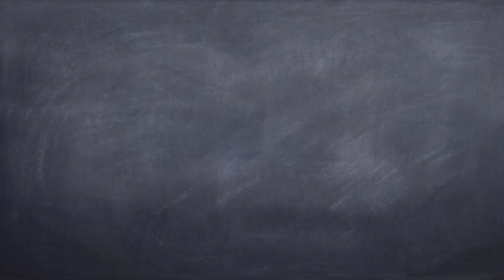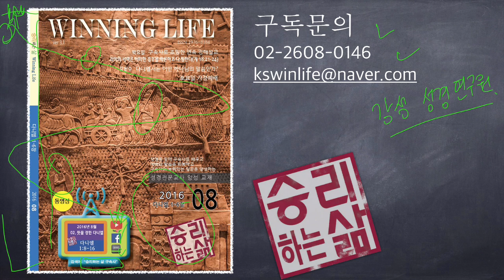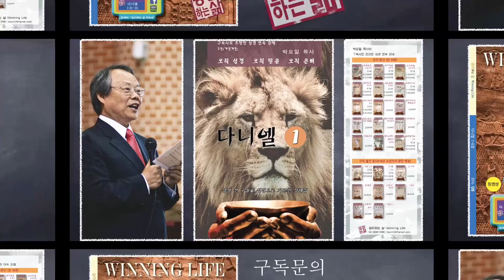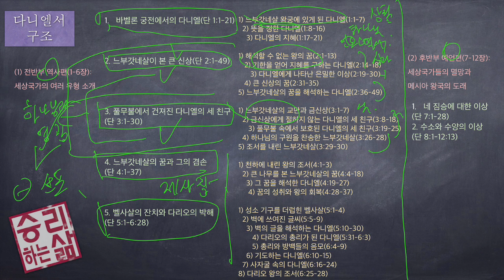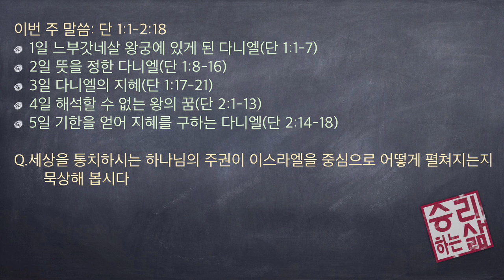[구속사로 조망한 성경연속강해] 다니엘 week study 01 [승리하는 삶]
다니엘 1:1-2:18절
성경 전체의 구조속에서 내용 살피기(동영상)(카페 확인)
1. 바벨론 궁전에서의 다니엘(단 1:1-21)
1) 느부갓네살 왕궁에 있게 된 다니엘(1:1-7)
    2) 뜻을 정한 다니엘(1:8-16)
        3) 다니엘의 지혜(1:17-21)
2. 느부갓네살이 본 큰 신상(단 2:1-49)
1) 해석할 수 없는 왕의 꿈(2:1-13)
    2) 기한을 얻어 지혜를 구하는 다니엘(2:14-18)
        3) 다니엘에게 나타난 은밀한 이상(2:19-30)
    4) 큰 신상의 꿈(2:31-35)
5) 느부갓네살의 꿈을 해석하는 다니엘(2:36-49)
    ① 지상의 네 왕국(2:36-43)
        ② 하나님의 영원한 왕국(2:44-45)
    ③ 다니엘을 높인 왕(2:46-49)

이번 주 말씀: 단 1:1-2:18
1일 느부갓네살 왕궁에 있게 된 다니엘(단 1:1-7)
2일 뜻을 정한 다니엘(단 1:8-16)
3일 다니엘의 지혜(단 1:17-21)
4일 해석할 수 없는 왕의 꿈(단 2:1-13)
5일 기한을 얻어 지혜를 구하는 다니엘(단 2:14-18)

Q.세상을 통치하시는 하나님의 주권이 이스라엘을 중심으로 어떻게 펼쳐지는지 묵상해 봅시다.